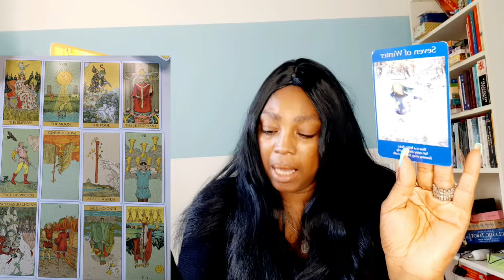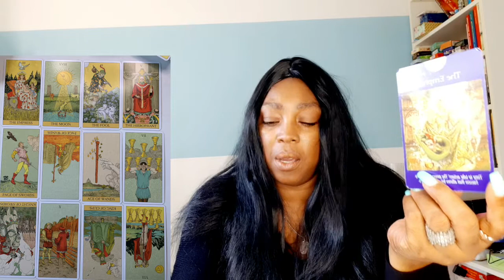♌️ LEO SEPTEMBER 2021 💝Congratulation! unexpected money💖 Psychic Tarot Energy Forecast Reading 🙏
Kathye